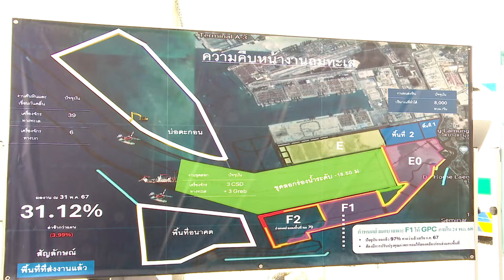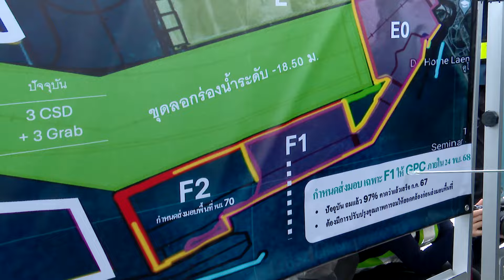นายกรัฐมนตรี ติดตามและเร่งรัดการก่อสร้างโครงการพัฒนาท่าเรือแหลมฉบัง ระยะที่ 3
นายกรัฐมนตรี ติดตามและเร่งรัดการก่อสร้างโครงการพัฒนาท่าเรือแหลมฉบัง ระยะที่ 3 ณ ท่าเรือแหลมฉบัง ตำบลทุ่งสุขลา อำเภอศรีราชา จังหวัดชลบุรี วันที่ 23 มิถุนายน 2567